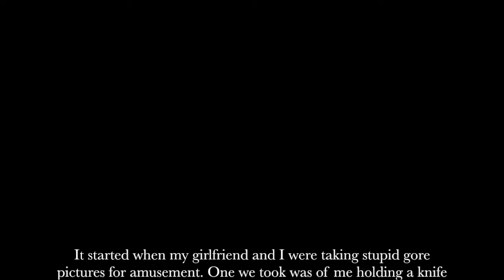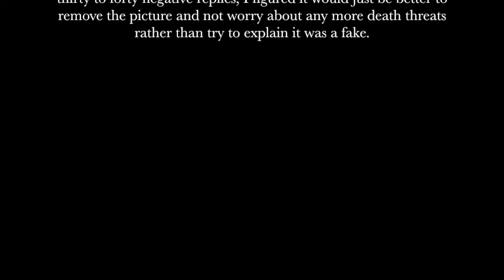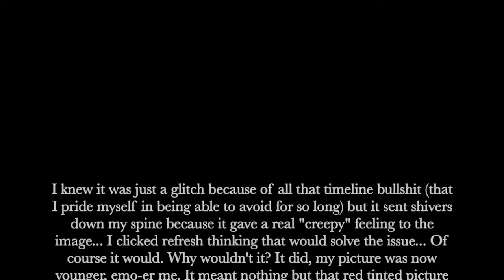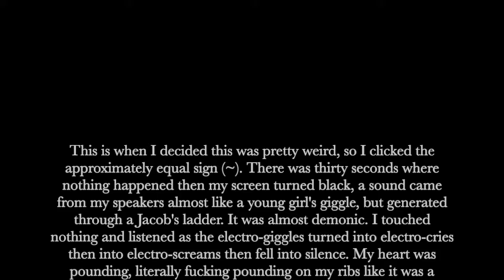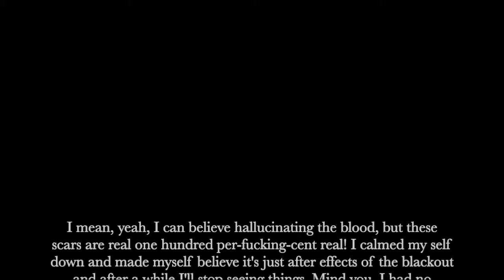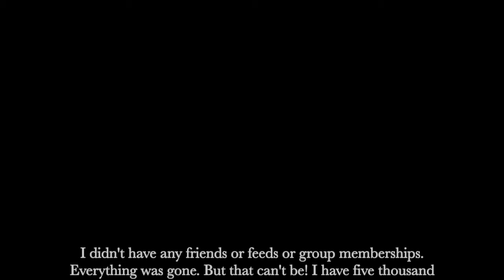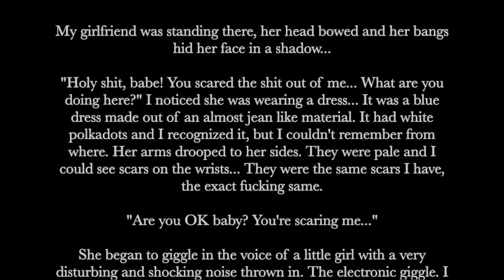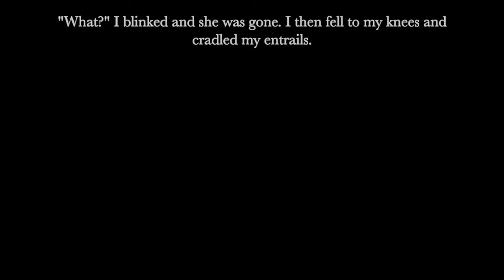Terrifying Tuesday: The Profile Picture